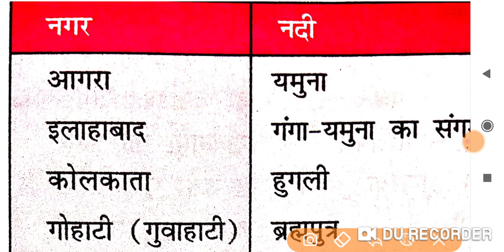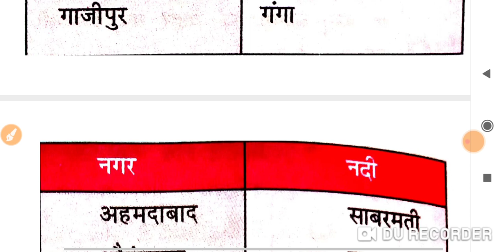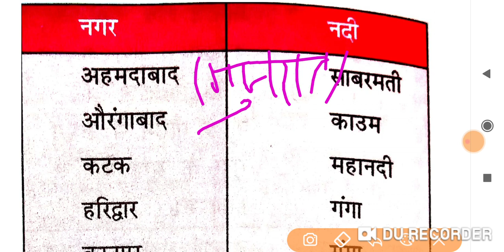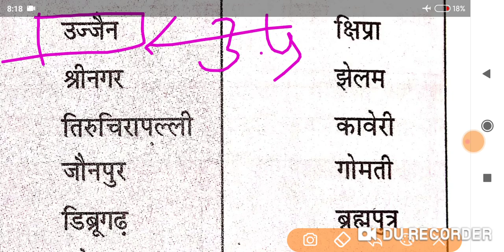Indian river|| भारतीय नदियां एवं प्रमुख झीलें|| Airforce y group exam 2020,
भारत की प्रमुख झीलें एवं नदियां एवं उनके उद्गम स्थान

दोस्तों इस वीडियो में आपको भारत की प्रमुख झीलें हुए नदियां एवं उनके उद्गम स्थानों के बारे में बहुत ही अच्छे अच्छे प्रश्नों को कराया गया हैअगर आपको वीडियो अच्छी लगती है तो वीडियो को एक लाइक जरूर करना और चैनल को सब्सक्राइब जरूर कर देना

इस चैनल पर डिफेंस एग्जाम की बहुत अच्छी तैयारी कराई जा रही है
this channel is presenting practice paper of defence and doing all every competition exam practice very well